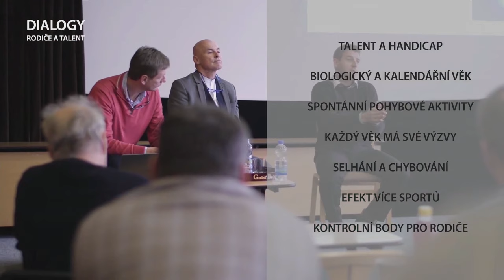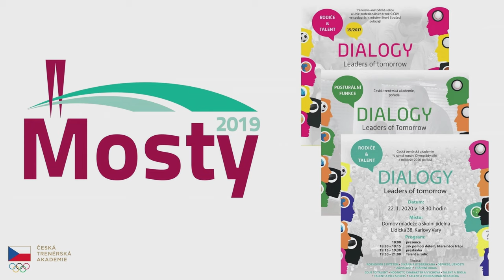Trenérské dialogy: Rodiče a talent I., 5. 5. 2020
Live stream České trenérské akademie s významnými trenéry o talentu našich dětí. Dialogy začínají v úterý 5. května od 17:00 zde na YouTube i na Facebooku Český olympijský tým. Neváhejte se zapojit svými dotazy. Položit je můžete v aplikaci Slido na pod kódem talent.

HLAVNÍ TÉMATA?
Co je talent? Je talent zrozen nebo stvořen? Jak vytvářet prostředí, ve kterém děti vyrůstají? Jaký je efekt multisportu? Co je třeba k udržení talentu? A ještě více - významný prostor dostanete vy a vaše dotazy.

HOSTÉ:
- Zdeněk Haník - Místopředseda ČOV a volejbalový trenér
- Michal Ježdík - Sportovní ředitel České basketbalové federace, certifikovaný lektor ČOV
- Michal Barda - Lektor Evropské házenkářské federace, trenér brankářů Švýcarské házenkářské reprezentace
- Marek Chlumský - Hlavní metodik Českého florbalu, moderátor pořadu

DŮLEŽITÉ:
- Začínáme v úterý 5. května v 17:00.
- Své dotazy můžete pokládat také do komentářů pod videem nebo na pod kódem